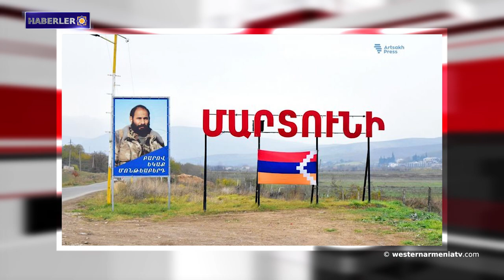Martuni'ye 1500 kişi geri döndü․Haberler 12.12.2020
1. Batı Ermenistan Cumhuriyeti Ulusal Meclisi'nin dördüncü toplantısının ikinci oturumu yapılacak
2. Anıt uzmanı Samvel Karapetyan'ın kardeşi savaşta şehit düştü
3. Ermenistan ve Azerbaycan kontrolündeki Artsakh’ın yerleşim yerleri: Güncellenmiş harita
4. Martuni'ye 1500 kişi geri döndü: Altyapılarının restorasyonu devam ediyor
5. Angela Merkel:Artsakh konusu dahil, Türkiye hakkında bir rapor hazırlanacak
6. Ermeni yaşlı adamın kafasının kesilmesi vakası Avrupa İnsan Hakları Mahkemesi’ne sunulan başvurusuna dahil edilecek
7. Tigranakert'te Sahabe Tepesi sit alanı ilan edildi